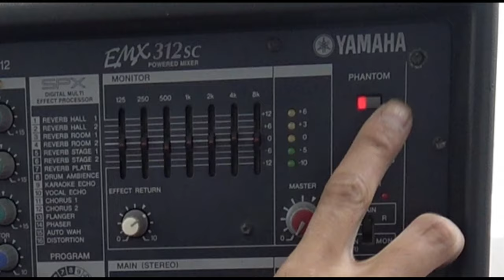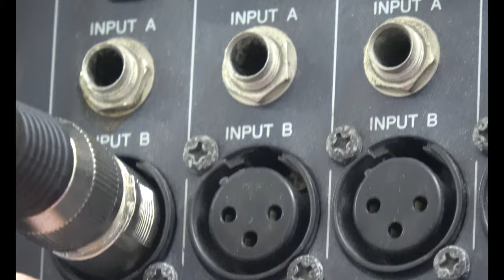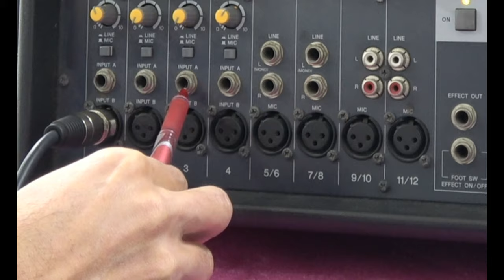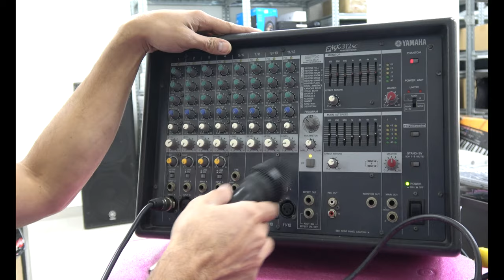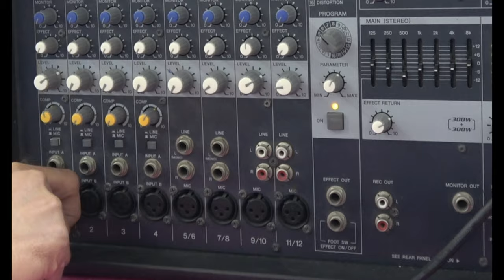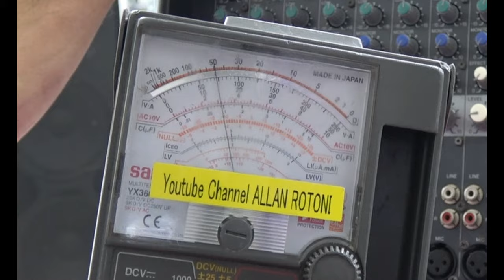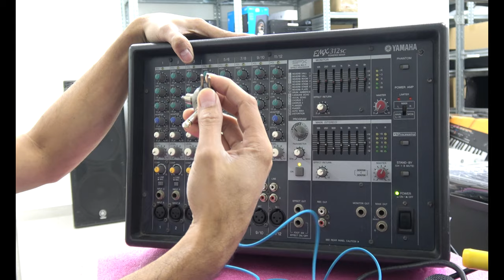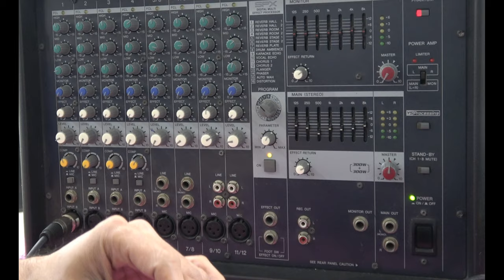PHANTOM POWER Ano ba ang gamit nito sa audio mixer?